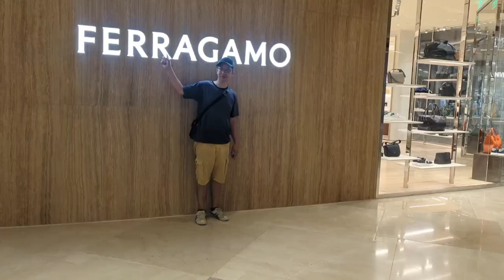Cebu's Nustar Mall: A 5-Star Resort, Casino, and Shopping Experience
I'm Domie, and I'm thrilled to share with you our recent adventure at NUSTAR Mall in Cebu. NUSTAR Resort Cebu stands out as the premier luxury destination in Cebu, the Visayas, and Mindanao regions, offering an exclusive blend of high-end shopping, delightful dining, and diverse family entertainment. With a curated selection of global luxury brands and a wide array of local and international cuisines set against breathtaking interiors, The Mall at NUSTAR Resort Cebu invites you to explore and indulge in a world of luxury.
This experience took place as we journeyed back from our trip to Argao, where we celebrated our Dad's 76th birthday and finalized plans for the third phase of renovating our ancestral home, focusing on rebuilding walls and flooring.

We hope you found it informative and useful. Your support means a lot to us. Thank you for choosing our channel and have a great day!

DOMiE CATCH AND COOK